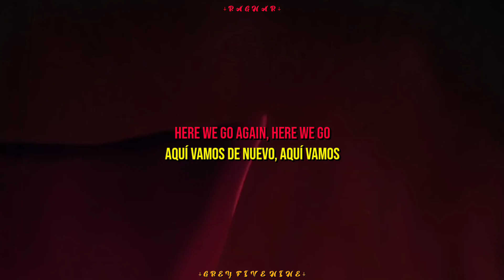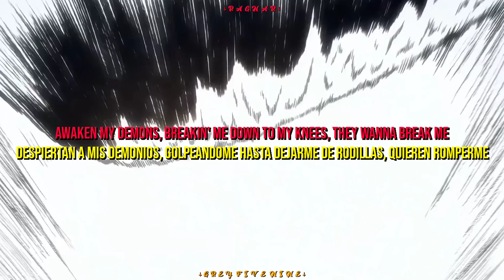$uicideboy$ - Materialism as a Means to an End // Sub Español ⸸